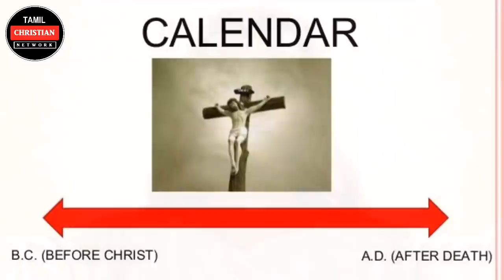கிமு, கிபி சரித்திரத்தை மாற்றிய பாடநூல் கழகம் | காரணம் என்ன?